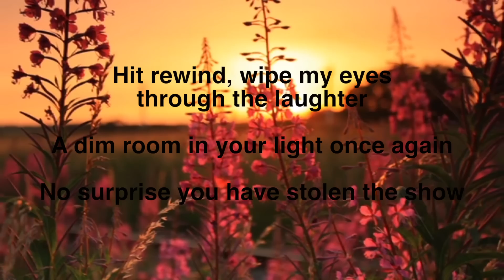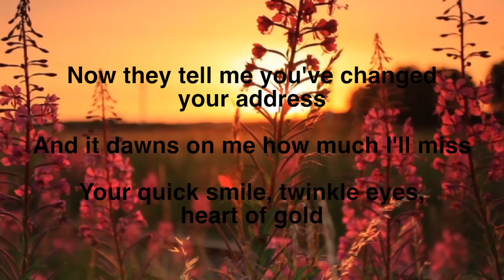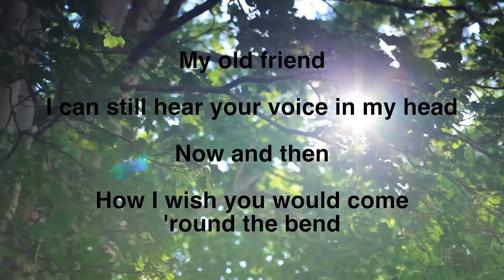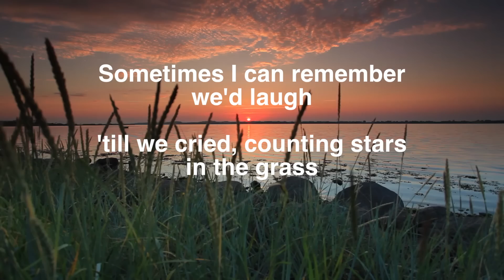Old Friend - Autumn Driscoll - Original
Old Friend - Autumn Driscoll - Original Music on the Autumn Shack
EXPAND THIS SECTION FOR MORE!!!

Lyrics are right in the video.
Was not feeling well when I recorded this but wanted to get it out when it may have the most value for those feeling a deep sense of loss after the tragic fire on Sunday, April 12th, 2015. Lost were David Smith and Steven Ackerman (Valley Springs firefighter).

Autumn Driscoll
Original Music
BVHS
Brandon Valley High School
Brandon Valley Lynx
Brandon Valley Fire Department
Valley Springs Fire Department